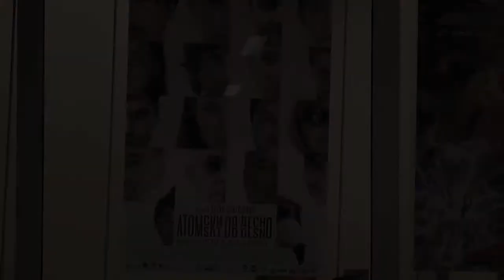Premijera filma Atomski Zdesna u Makedoniji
Atomsfera sa premijera u Skoplju (10.04.) i Bitoli (11.04.)
Premijerama su prisustvovali reditelj Srdjan Dragojevic,
producent Biljana Prvanovic, scenograf Kiril Spaseski i glumci Ana Kostovska i Milos Samolov.